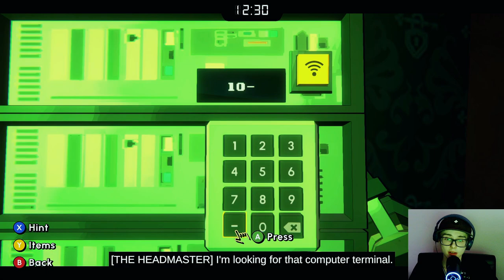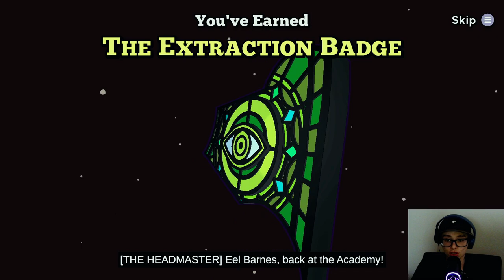HEADMASTER LEVEL | Escape Academy Part 4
Join me in becoming the ultimate escape artist in the world, with this Academy training me I will be unstoppable.  In Escape Academy there are lots of quirky characters and puzzling puzzles. So get ready and enjoy!!